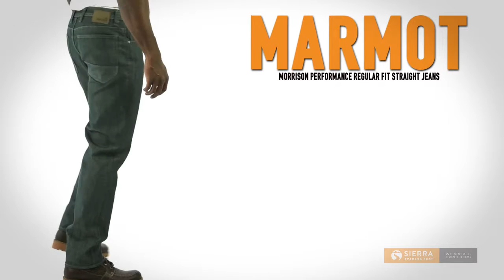Marmot Morrison Jeans - UPF 50+, Straight Leg (For Men)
See more about Marmot Morrison Jeans - UPF 50+, Straight Leg (For Men)